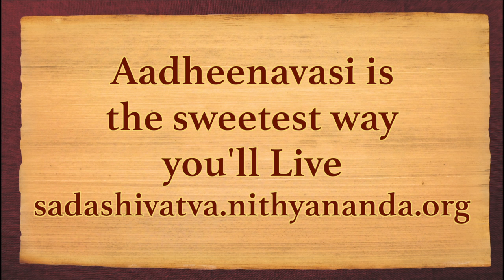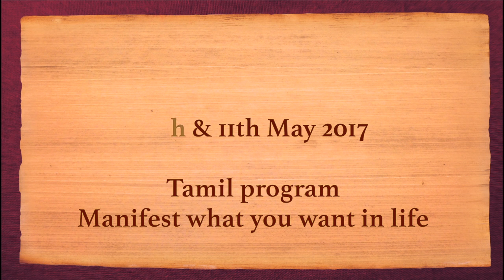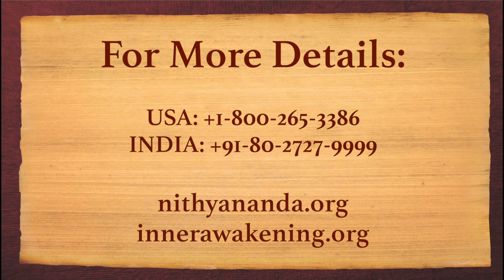Nithyananda Times, 2 May 2017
The first two days of Sadashivoham program, a 10 day program as part of Inner Awakening, all devotees from Swamijis birth state Tamil Nadu, who had attended Shiva Deeksha, were invited to join. Here all sit together in a manifesting power session, moving matter in the form of coconuts, All newcomers were successful in expressing this power and the Inner Awakening participants who where already 10 days manifesting different powers, went on to the next level of rolling a coconut on the ground.

In the afternoon the participants sat all together around Swamiji in mandala, a sacred geometric formation, while Paramahamsa Nithyananda chanted mantras, sacred sounds, to awaken their Kundalini Energy.